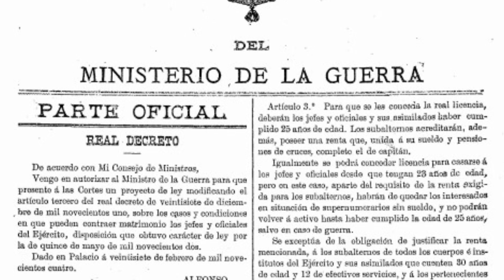Matrimonios militares. La licencia matrimonial.💂📜👰🏻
lamecedora ignaciosarmiento matrimonio ¿Sabéis como se pensaba hace años sobre la posibilidad de que los militares se casaran y formaran una familia? ¿Conocéis qué era la Real Licencia?
Veamos las dificultades de los militares para contraer matrimonio...